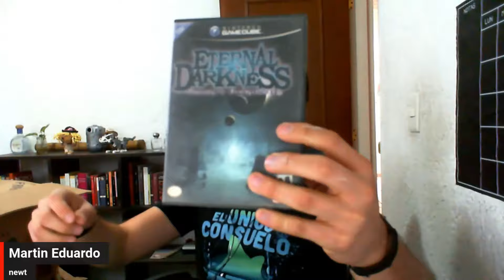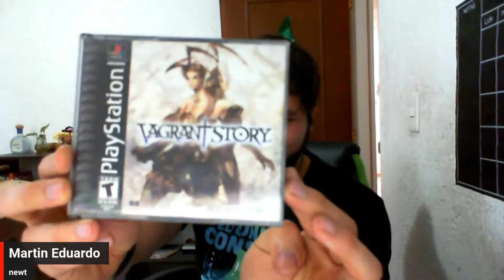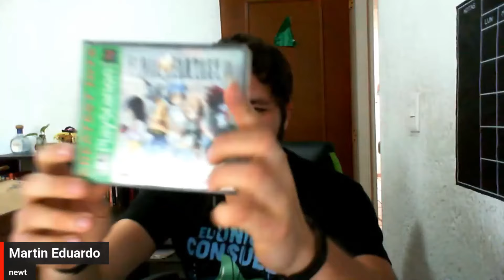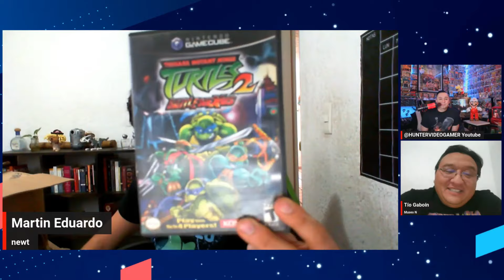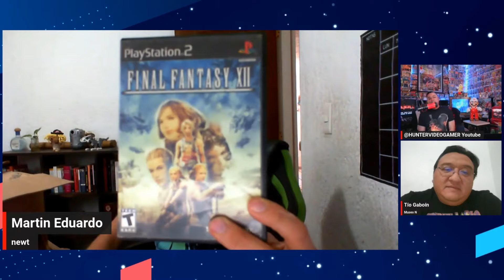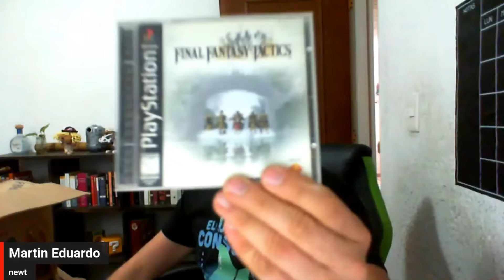"¡Un Nuevo Invitado, Una Nueva Historia! | Episodio #5 de !Éste es tu espacio!"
¡Prepárate para una nueva aventura gamer!  Estamos emocionados de estrenar el episodio #5 de "!Éste es tu espacio!" en nuestro canal de YouTube.  Únete a nosotros mientras escuchamos las experiencias y anécdotas de uno de nuestros seguidores sobre los videojuegos.

 ¡No te pierdas esta oportunidad de conectar con la comunidad gamer y compartir tus pasiones! Únete al chat, haz preguntas y sumérgete en el mundo de los videojuegos con nosotros.